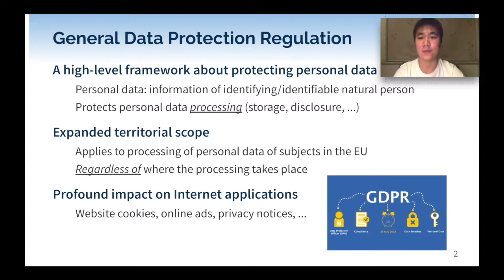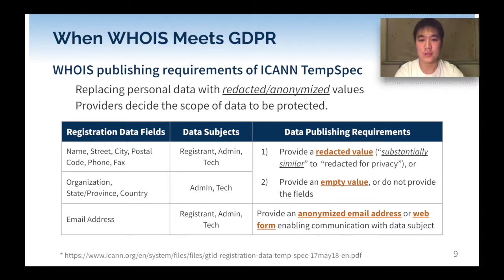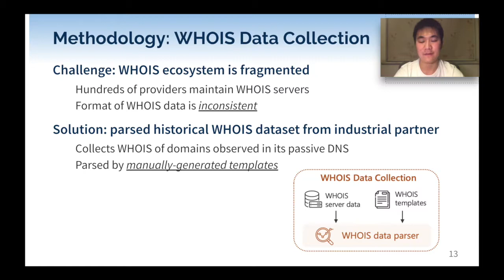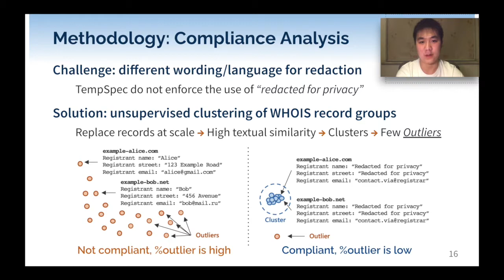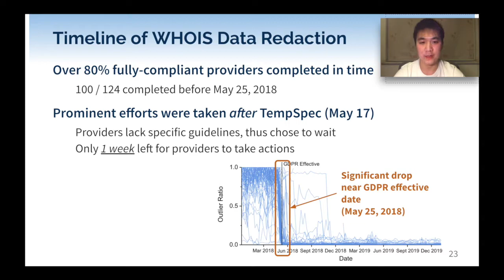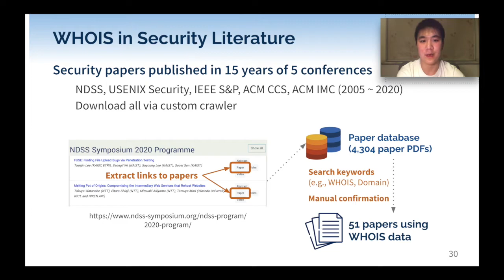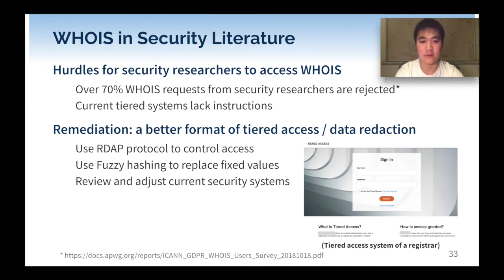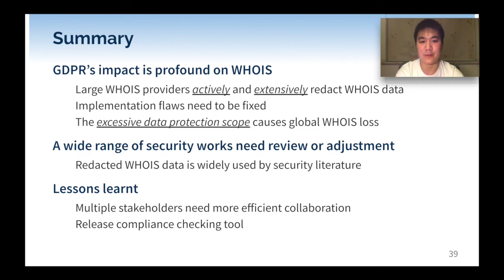NDSS 2021 From WHOIS to WHOWAS: A Large-Scale Measurement Study of Domain Registration Privacy...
SESSION 2A-2 From WHOIS to WHOWAS: A Large-Scale Measurement Study of Domain Registration Privacy under the GDPR

When a domain is registered, information about the registrants and other related personnel is recorded by WHOIS databases owned by registrars or registries (called WHOIS providers jointly), which are open to public inquiries. However, due to the enforcement of the European Union’s General Data Protection Regulation (GDPR), certain WHOIS data (i.e., the records about EEA, or the European Economic Area, registrants) needs to be redacted before being released to the public. Anecdotally, it was reported that actions have been taken by some WHOIS providers. Yet, so far there is no systematic study to quantify the changes made by the WHOIS providers in response to the GDPR, their strategies for data redaction and impact on other applications relying on WHOIS data.

In this study, we report the first large-scale measurement study to answer these questions, in hopes of guiding the enforcement of the GDPR and identifying pitfalls during compliance. This study is made possible by analyzing a collection of 1.2 billion WHOIS records spanning two years. To automate the analysis tasks, we build a new system GCChecker based on unsupervised learning, which assigns a compliance score to a provider. Our findings of WHOIS GDPR compliance are multi-fold. To highlight a few, we discover that the GDPR has a profound impact on WHOIS, with over 85% surveyed large WHOIS providers redacting EEA records at scale. Surprisingly, over 60% large WHOIS data providers also redact non-EEA records. A variety of compliance flaws like incomplete redaction are also identified. The impact on security applications is prominent and redesign might be needed. We believe different communities (security, domain and legal) should work together to solve the issues for better WHOIS privacy and utility.

SLIDES

AUTHORS
Chaoyi Lu (Tsinghua University; Beijing National Research Center for Information Science and Technology), Baojun Liu (Tsinghua University; Beijing National Research Center for Information Science and Technology; Qi An Xin Group), Yiming Zhang (Tsinghua University; Beijing National Research Center for Information Science and Technology), Zhou Li (University of California, Irvine), Fenglu Zhang (Tsinghua University), Haixin Duan (Tsinghua University; Qi An Xin Group), Ying Liu (Tsinghua University), Joann Qiongna Chen (University of California, Irvine), Jinjin Liang (360 Netlab), Zaifeng Zhang (360 Netlab), Shuang Hao (University of Texas at Dallas), Min Yang (Fudan University)

Network and Distributed System Security (NDSS) Symposium 2021, 21 – 25 February 2021